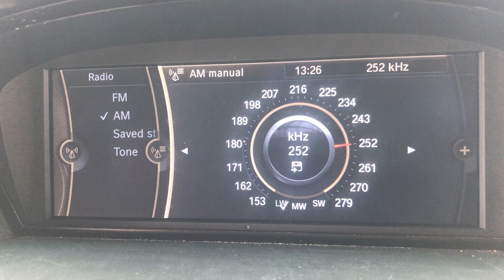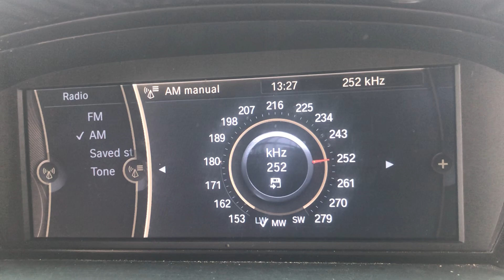AM DX LW 252 KHz RTE Radio 1 Ireland From Malta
AM DX LW 252 KHz RTE Radio 1 Ireland From Malta. It was caught last year on 06/11/2021 at around 13:25 PM (UTC+1). Despite the white noise, the BMW managed to narrow the band and with the use of headphones, it is heard a bit audible. In the past, RTE Radio 1 was not audible because of Chaine 3 which it has been off now for more than 6 months. It is the first time noticing such signal which such catch it has been made during the day which is known that LW is very weak. It is caught from Ireland’s Clarkestown Transmitter which during the day, transmits at 150 kW in power which is approximately 2,550 kilometres away towards Summerhill. Thanks to everyone for the continious support and feedback for reaching 675+ Subscribers 😊 73!

Country: Summerhill, Ireland
Estimated Distance: 2,550 Km
Transmitter: Clarkestown Transmitter (150 kW)